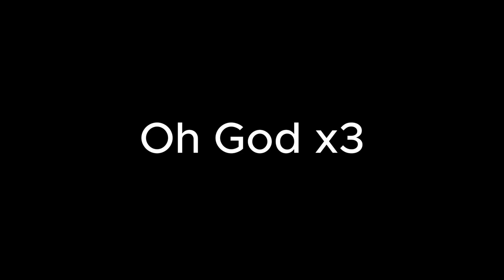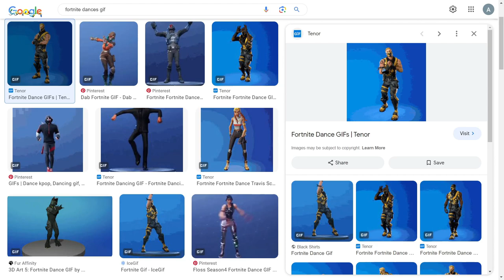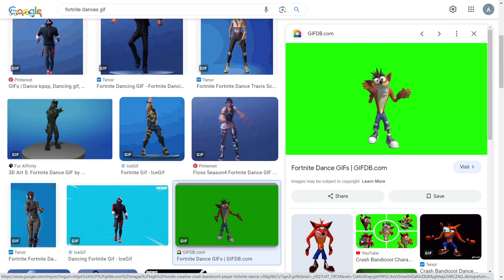Disgusting "HUMAN" Urinates In His Closet Daily....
Sorry for sharing this one guys I really am but If I suffer, so should u